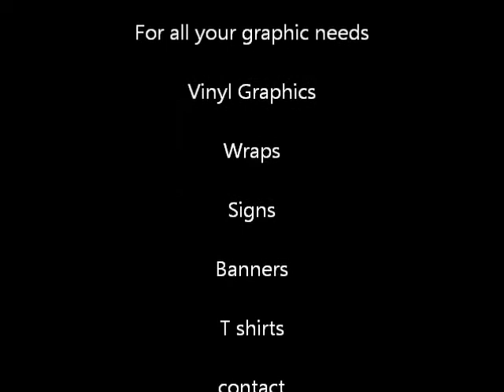Modifieds @ All American Speedway 7 7 12